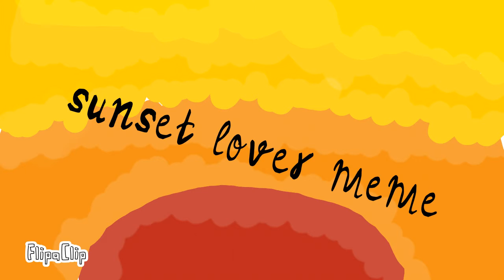Sunset lover meme flipaclip